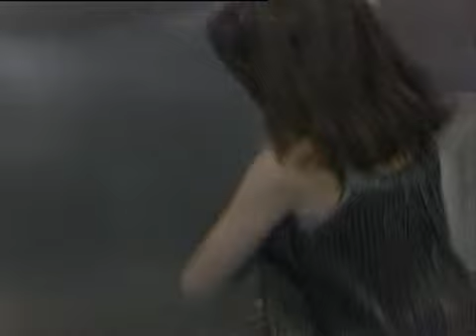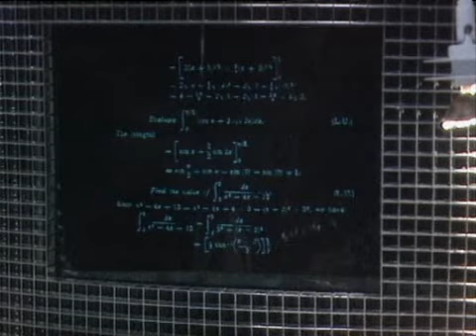Jupiter Moon 048 DVDRip WoB